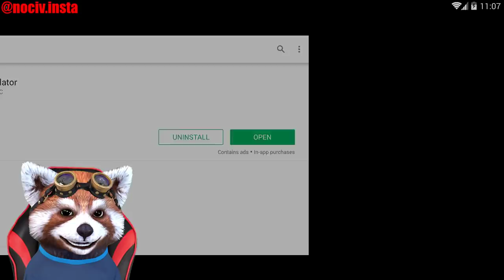O ZI DIN VIATA UNUI CATELUS RAU !